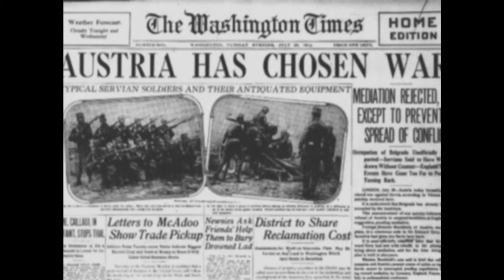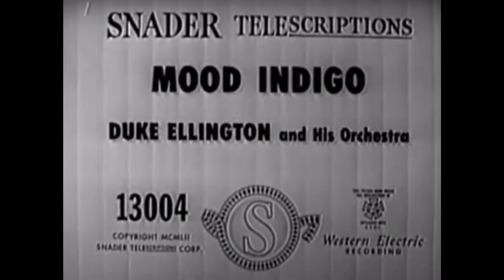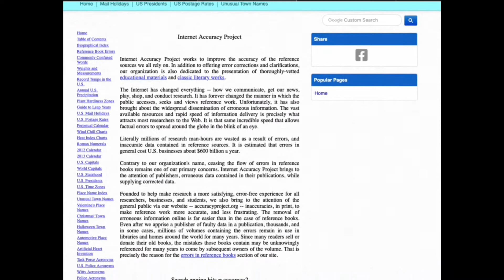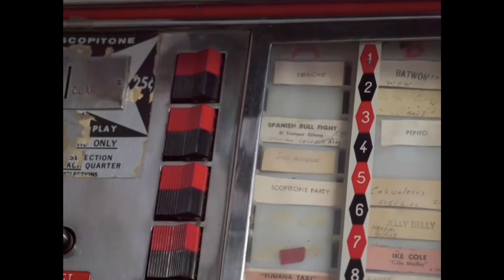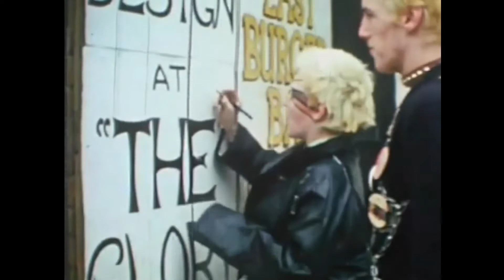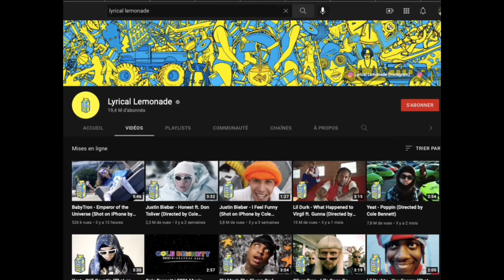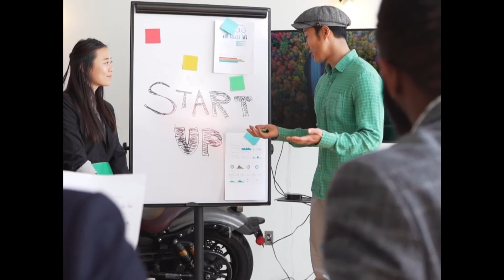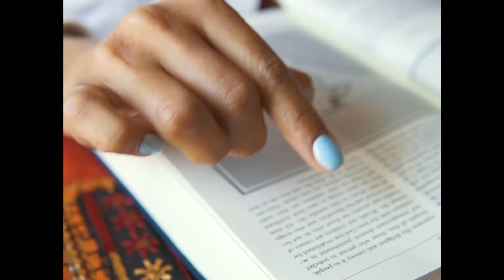LA FABULEUSE HISTOIRE DU VIDÉOCLIP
nouvel album « C'est déjà pas mal » le 20 octobre 2023, précommande l'album

en concert à Paris le 10 novembre, choppe ta place

LISTE DE CLIPS MUSICAUX QUI MÉRITENT D'ÊTRE VU :

⊙ Guns N' Roses - November Rain
⊙ The White Stripes - Fell in Love With a Girl
⊙ Fatboy Slim - Weapon of Choice
⊙ Kanye West - Bound 2
⊙ OK Go - Here It Goes Again
⊙ Blur - Coffee & TV